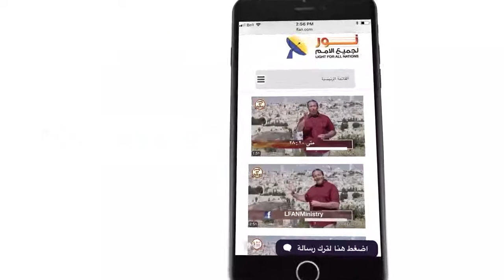444 القس رائد حداد - اختبار ملء الروح القدس غير مفهومي في الحياة